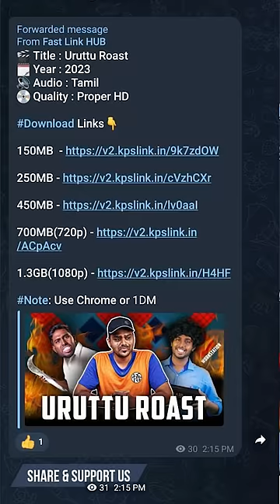Clarification for recent Drama😥 | This Needs to End - Moving Forward